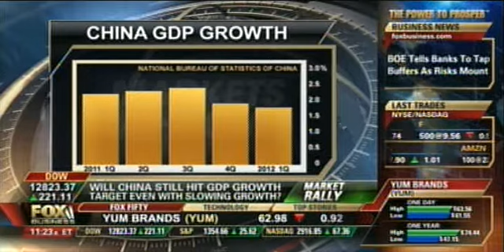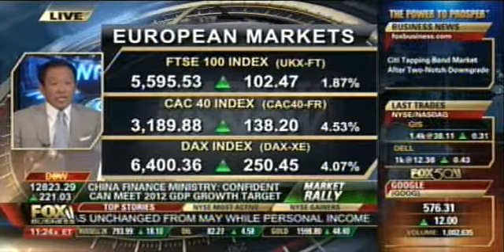2012.06.29 Yu-Dee FBN 11AM